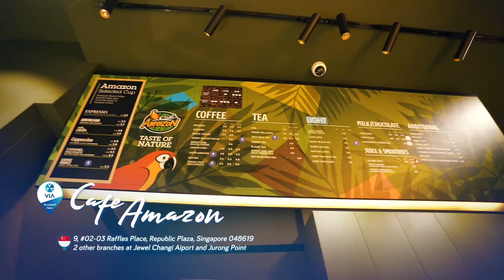Slurp Up These 5 Must-Try Signature Drinks from Café Amazon’s Menu | VIA™ Travels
Café Amazon is among the largest international chains of coffee houses. Delicious caffeinated blends aside, they are also known for their sustainability efforts.

Their first Singapore outlet opened in 2019 at Jewel Changi Airport. Today, they have three outlets located across the island.

Undecided on where to go after searching for 'sustainable coffee near me’ on Google? Why not give Café Amazon a try?

Whether you're craving a hot or cold drink, these must-try signature favourites from Café Amazon’s menu are the perfect picks.

1. Dark Choc Lava Cheesecake
2. Ying Yang
3. Valentine Sweetie
4. Thai Milk Tea
5. Espresso

Do you know that there’s a convenient way to pay as you grab these sweet treats from the counter? Just look for the VIA™ logo, open your home mobile wallet app, then scan the QR code to pay.

It’s a quick and seamless payment experience that does away with the hassle of handling cash or foreign currency. You can also enjoy exchange rates comparable to any bank or money changer without hidden fees.

There’s always a better way to pay when you travel with VIA™.

Central: 9 Raffles Place, Republic Plaza, #02-03, Singapore 048619 (Google Maps
West: 1 Jurong West Central 2, #02-31, Singapore 648886 (Google Maps

Find out how VIA™ can help make your travels easier and more memorable.

Discover home mobile wallets that will bring to you Singapore's best VIA™ experiences

Check out this handy itinerary for where to VIA™ in Singapore